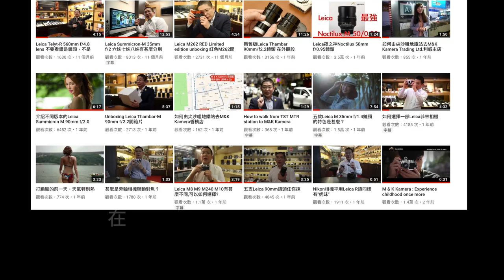M&K Kamera十年的不斷努力才得到今天的成績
從當初的只有一個小貨架，到現在有兩間分店，當中的成績得來不易，全靠不斷的努力和堅持，最重是大家不斷的支持，才可以得到今天的成績。

主店地址:
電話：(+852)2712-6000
辦公時間：星期一至六 11:30 ~ 20:00
公眾假期:11:30 ~ 19:00
星期日休息

星際分店地址:
辦公時間：星期二至六 12:00 ~ 21:00
星期日、一及公眾假期12:00-20:00
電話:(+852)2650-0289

M&K Kamera
Main shop
Rm.1102 Lee Wai Commercial Building,
1-3A Hart Avenue, T.S.T., Kowloon, Hong Kong.
Business hour: Monday to Saturday 11:30 ~ 20:00
Public holidays 11:30 ~ 19:00, Sunday close
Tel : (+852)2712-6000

SimCity Branch:
Business hour: Tuesday to Saturday 12:00 ~ 21:00
Sunday,  Monday, Public holidays 12:00 ~ 20:00